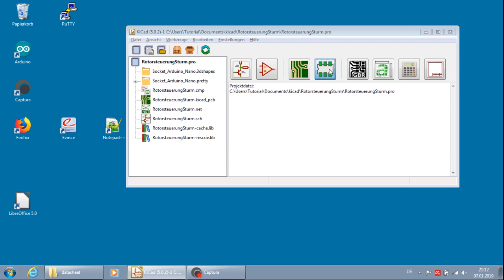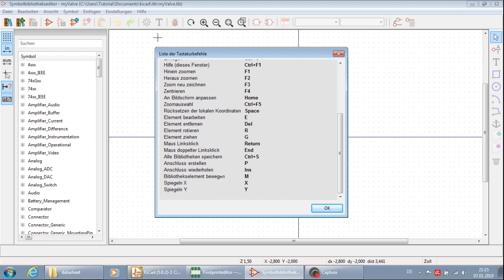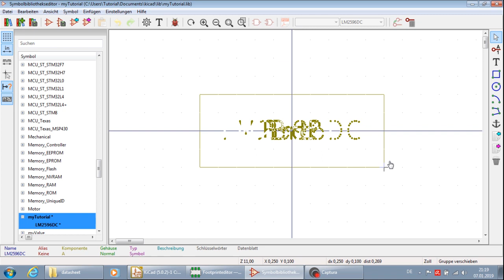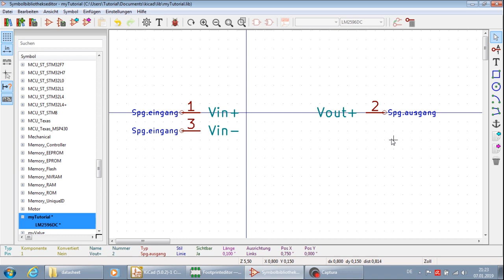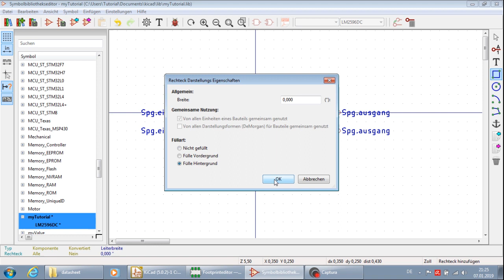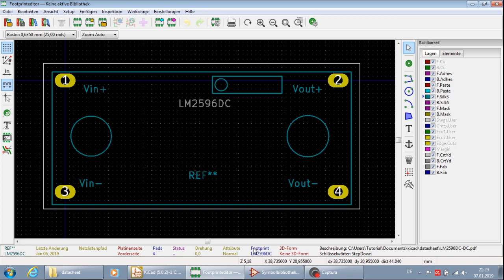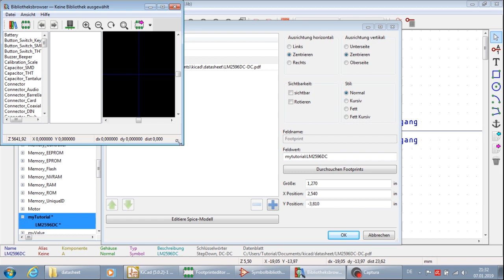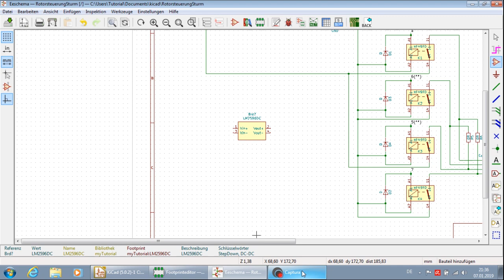KiCad 5.0.2 Tutorial Deutsch Teil 6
Erstellen des Symbols, für den StepDownWandler, aus Teil 5 / (das Symbol zum Footprint)